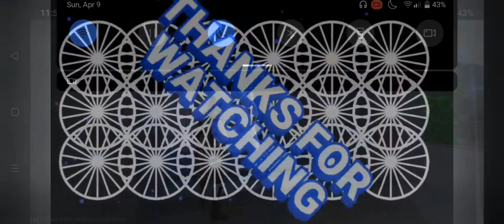Replay Video Clash Squad Rank Gameplay